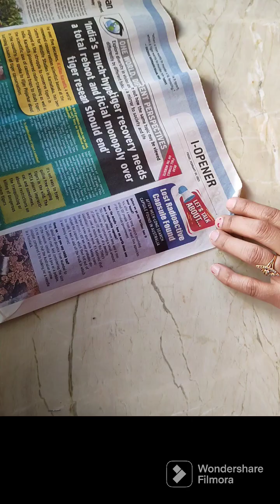Diy beautiful multicolour wall hanging with wool &pom pom.homemade colourful round wall hanging.....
Diy colourful pom pom latkans.Make side door hanging with   waste things Diwali special craft ideas.

Diy candle holder for Diwali 🪔.. Beautiful Diya 🪔. Diwali special craft ideas with newspaper & wool.

Make pair of Shubh Labh#Diwali special craft#diy golden Shubh Labh for Diwali special#2023#viral..

Making pom pom garland with Bell#diwali special craft diy door hanging with waste things#viral#2023

special craft walldecor festival diy decorate festivaldecoration diwali decoration craft ideas Make a Swastik wall hanging# icecream sticks craft#viral
 decoration#festival .

me, ganpati decor ideas at home, ganpati decor background, ganpati decor theme, ganpati decor 2023, ganpati decor backdrop

art, craft, ideas, paper, paper craft, paper craft ideas, diy, creative, wall, wall hanging, wall